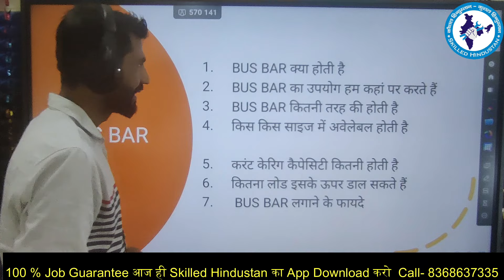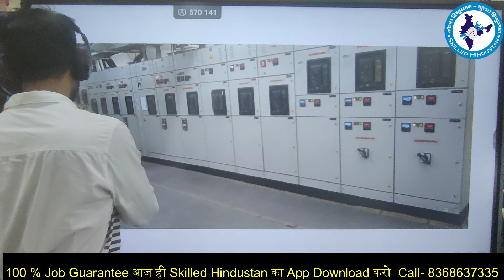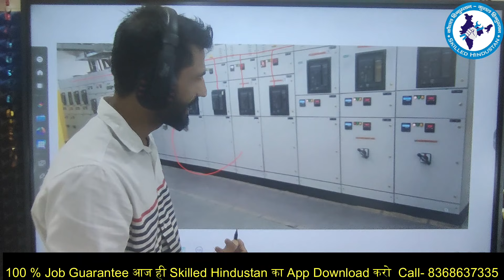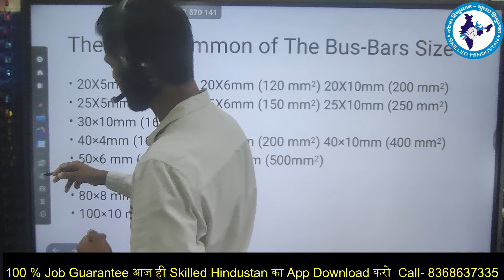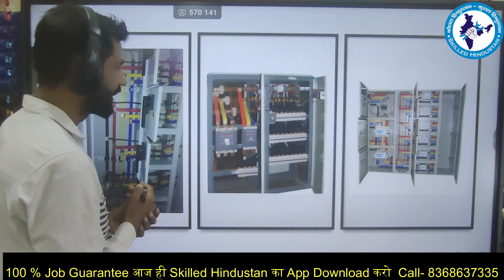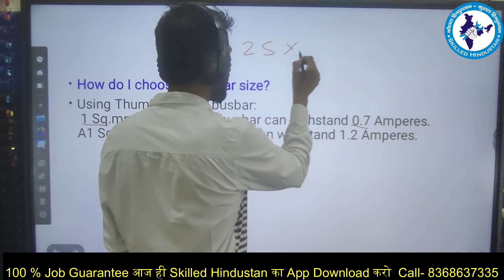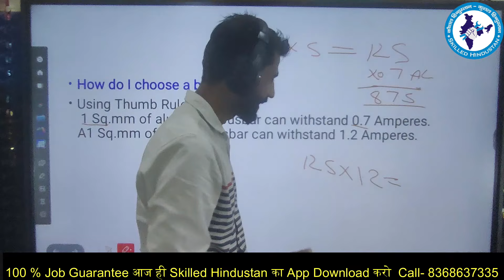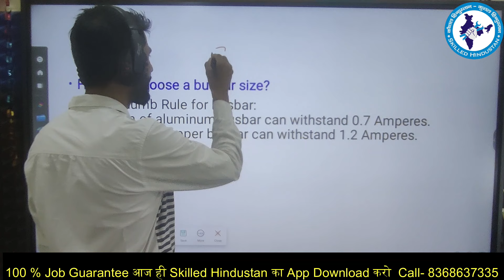What is Busbar ,How to calculate Bus Bar Amp.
Facility management Course जॉइन करने के लिए नीचे दिए गए लिंक पर क्लिक करें और कोर्स की सारी डिटेल जानें

Electrical Video

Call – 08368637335